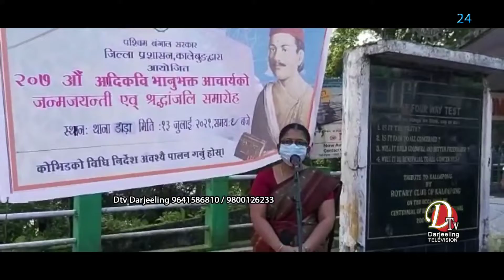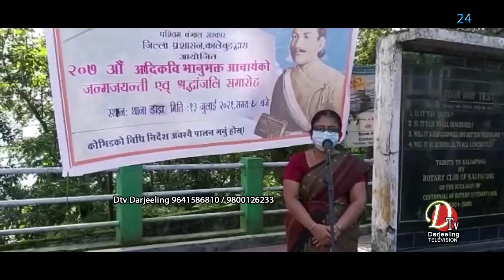DARJEELING NEWS जिल्ला कार्यालयको आयोजनामा आज बिहान भानुभक्तको सालिगमा माल्यार्पण गरेर श्रद्धा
जिल्ला कार्यालयको आयोजनामा आज बिहान भानुभक्तको सालिगमा माल्यार्पण गरेर श्रद्धा अर्पण गरिएको छ। जिल्ला अधिकारी आर बिमलाको मुख्य उपस्थितिमा सालिगमा खदार्पण गरिएको थियो।